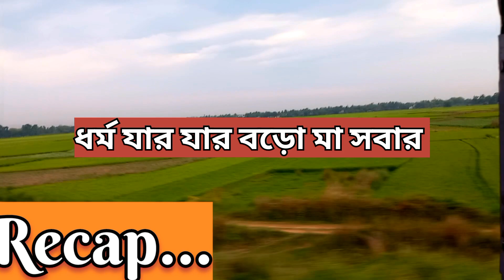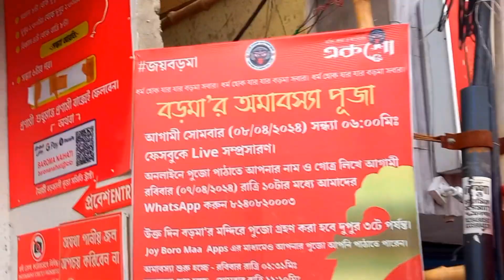naihati boro maa mandir 2024 | Naihati Boro Maa নৈহাটি বড়মা মন্দির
Naihati Baro Ma Mandir is located in Naihati. In this video, how did I go from Burdwan to Naihati Mother Temple and how much did it cost? You can know everything through this video.